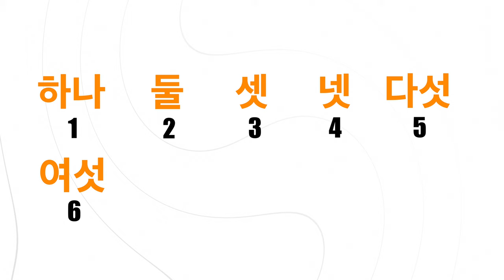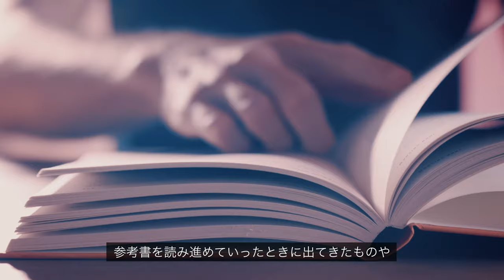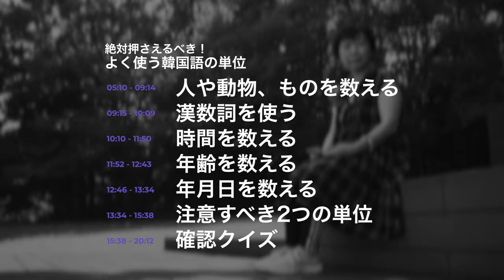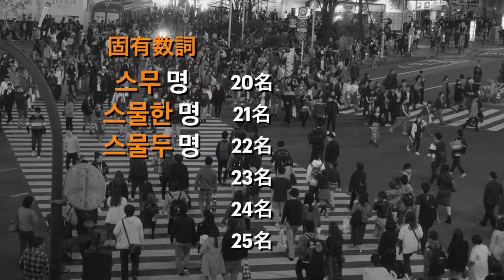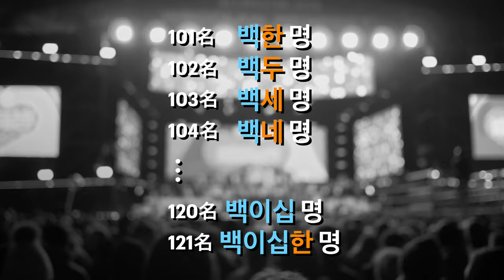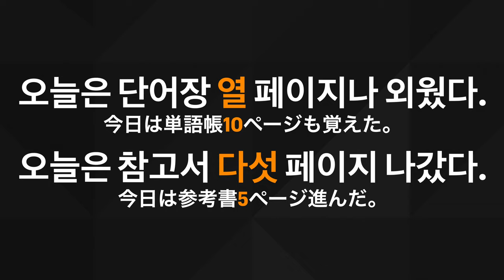【永久保存版】韓国語数字マスター講座 | 韓国語の漢数詞・固有数詞・年月日・年齢・例外について [4K]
韓国語の数字の数え方って日本語とは少し異なる部分があります。
今回はとことん韓国語の数字の数え方についてご紹介します。

[Kyunga’s profiles | キョンア先生のプロフィール]

■動画内で登場する韓国語講師「イ・キョンア先生」の経歴
李 京兒(イ・キョンア)先生
・日本と韓国両国で講師歴20年以上
・サムスン(SAMSUNG)で韓国語教育担当（前）
・オンライン韓国語教室コリアンテナの代表講師

[LESSON | レッスン]
 「@koreantenna」で友達ID検索しても登録できます
【「＠」を忘れずに！】

[PLAY LIST | プレイリスト]

[韓国語のリスニング力・ライティング力を向上「解説付きパダスギ講座」]

[Index | 目次]
00:00 イントロ
01:42 漢数詞と固有数詞
02:51 どのようにして身につけるか？
03:44 久しぶりに外に出ました
04:59 目次
05:10 人や動物、ものを数える時に使う単位
08:11 例外
08:30 実生活で韓国語で数えてみよう
09:15 漢数詞と一緒に使う単位
10:10 時間を表す時
11:52 年齢を表す時
12:46 年月日を表す時
13:34 注意すべき2つの単位
15:38 確認問題（クイズ）
20:12 まとめ
[Tag | タグ]
[Quote | 引用]